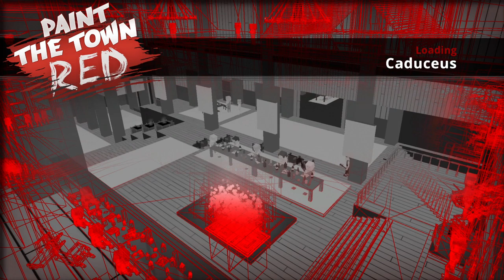Paint The Town Red - Caduceus